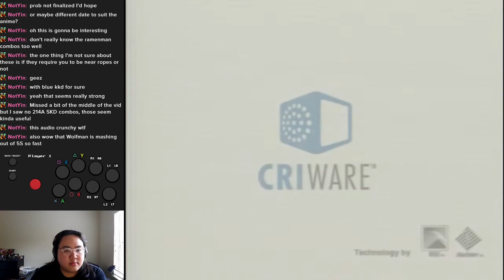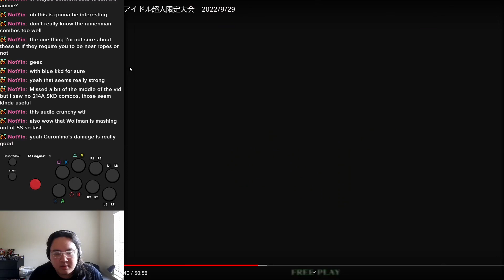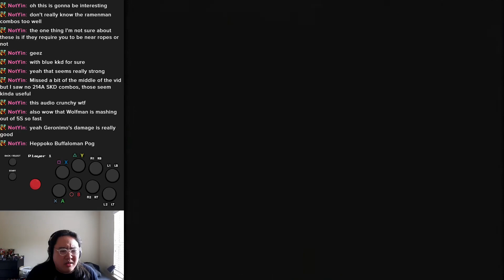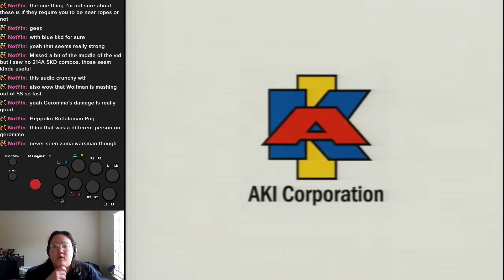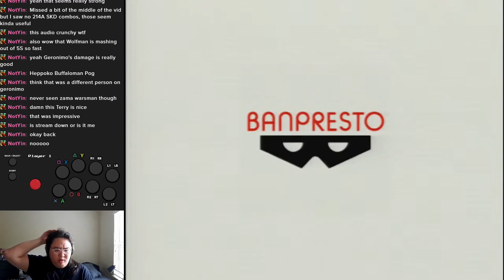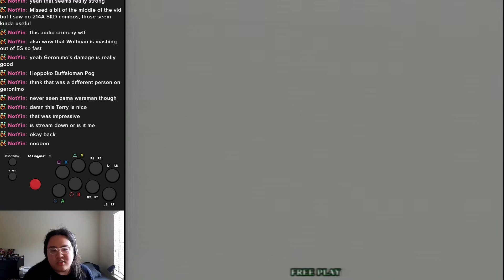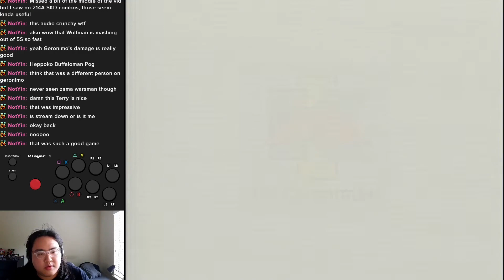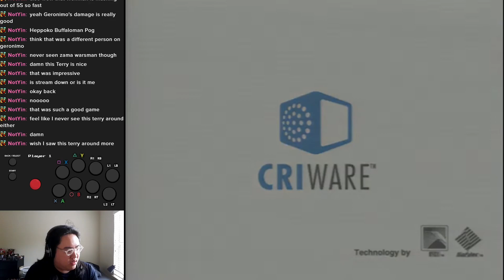Kinnikuman Muscle Grand Prix 2 - Mikado Tournament (9/29/2022) with English Commentary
Restream VOD of a Kinnikuman Muscle Grand Prix 2 Tournament held on September 29th, 2022 at the Mikado arcade, with English commentary. In this tournament, players are only allowed to pick "Idol Choujin" characters, i.e. the heroic main characters of the series.

Tournament matches start at 2:45.